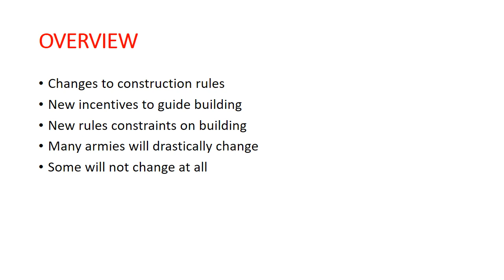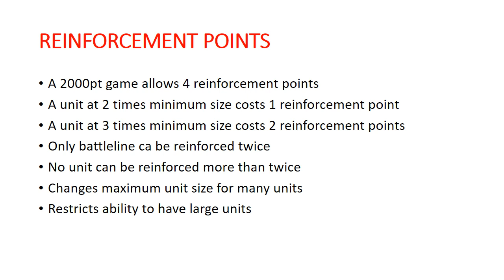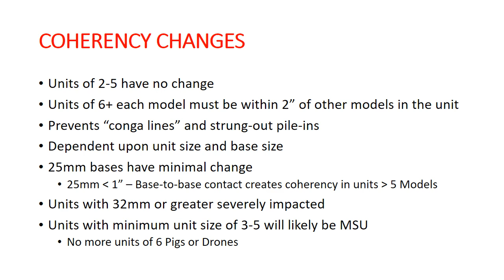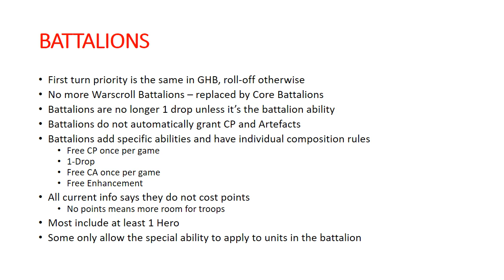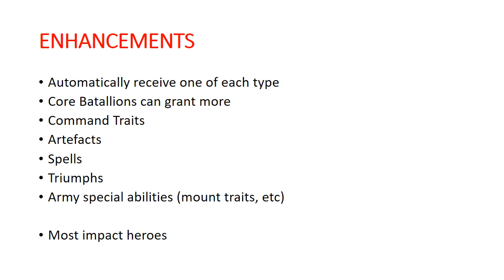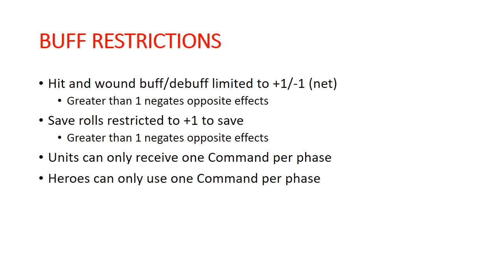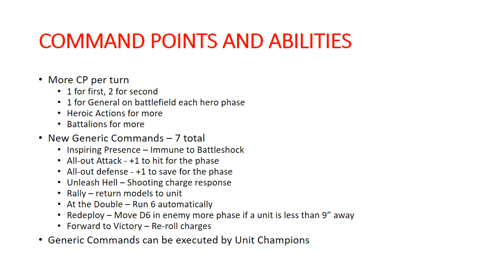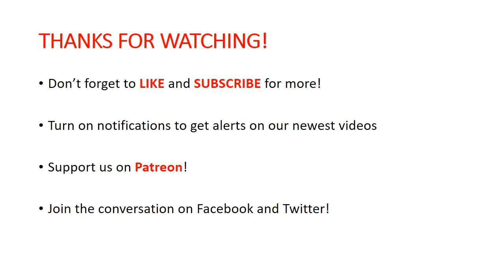Age of Sigmar 3rd Edition - List Building Review